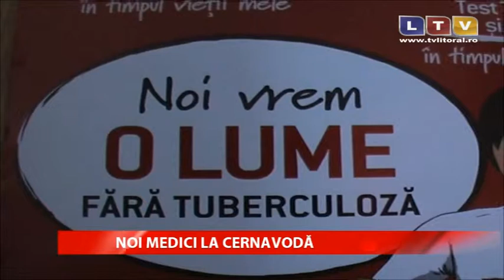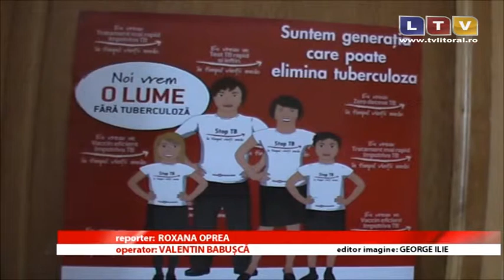Spitalul din Cernavodă are un nou specialist în pneumologie - Litoral TV